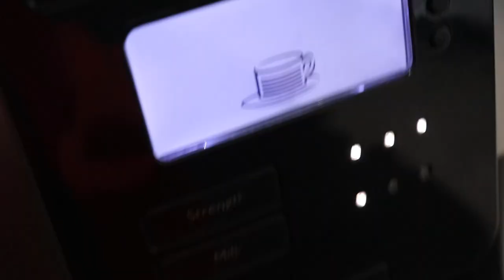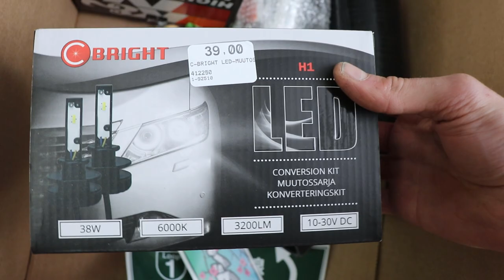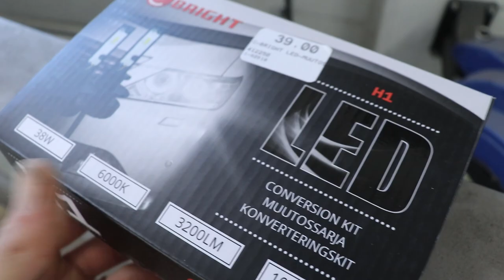Pienillä muutoksilla saa paljon aikaiseksi